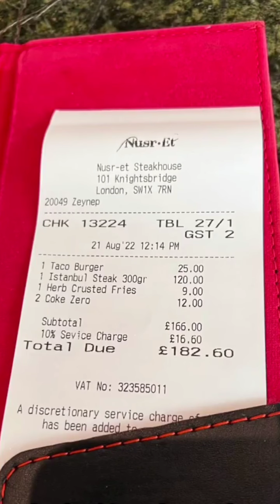Aeril Zafrel Di London Makan Steak Nusr Et Lagi || Wawa Zainal Tinggal Bersama Anak-Anak